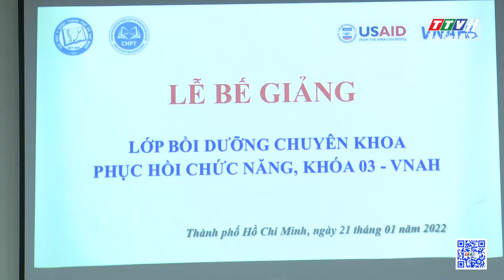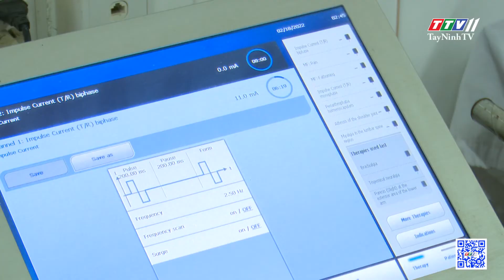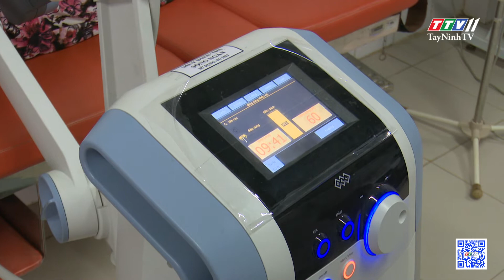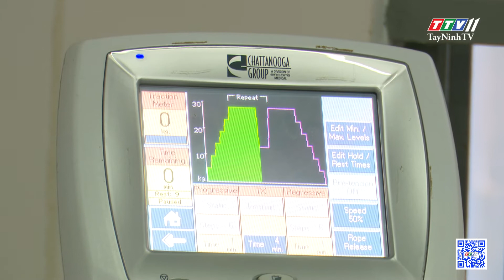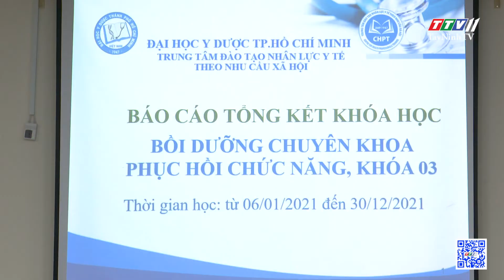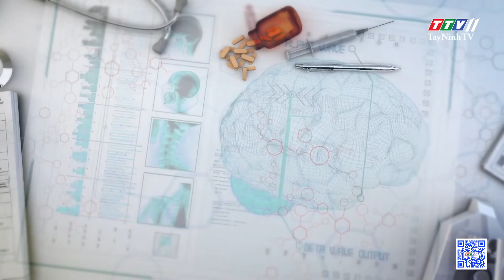Nâng cao năng lực cho các đơn vị phục hồi chức năng và hoạt động trị liệu cho người khuyết tật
Nâng cao năng lực cho các đơn vị phục hồi chức năng và hoạt động điều trị trị liệu cho người khuyết tật | SỨC KHỎE CHO MỌI NGƯỜI | TayNinhTV